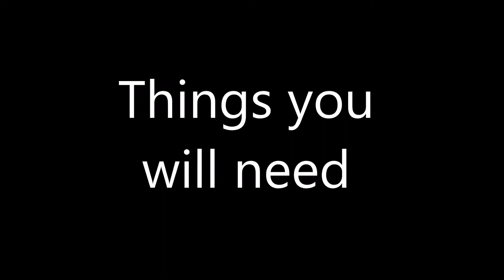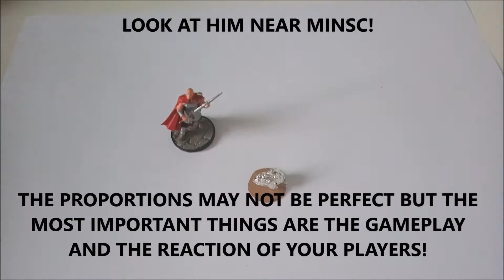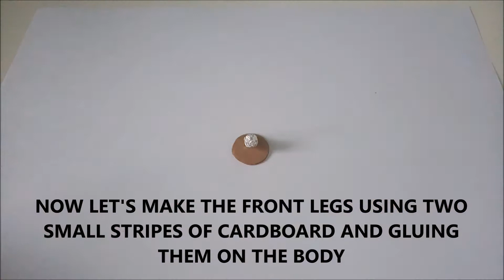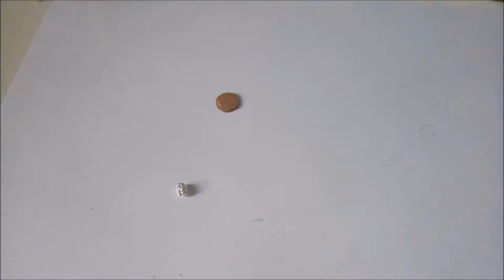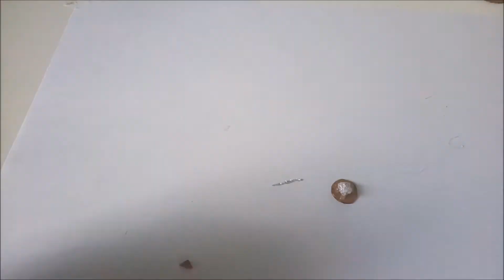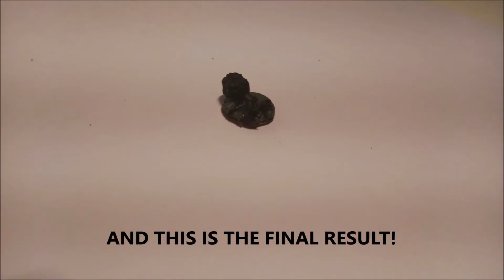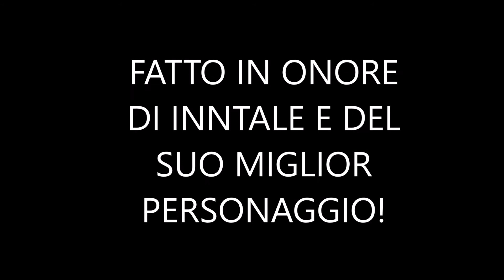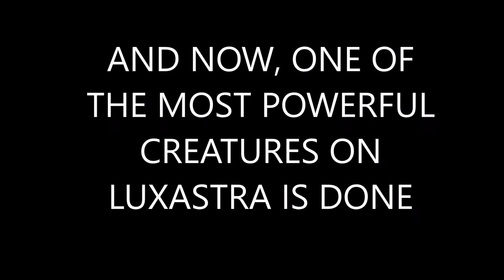DIY 9 Animals Miniatures for D&D using only Tinfoil and Cardboard | Crafting Monster Manual #2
Badger, Fox, Mouse, Boar, Hawk, Lizard, Spider, Frog and Raccoon: In this video I'll show you how to craft these 9 animal miniatures using only tinfoil, cardboard and hot glue

For better images of the mini I made in the video check my instagram, I'll post them soon!